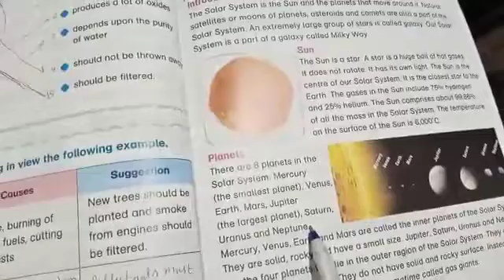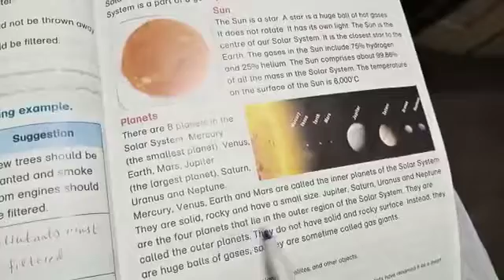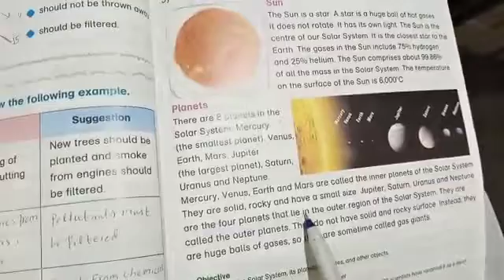Science Class 5th 2nd Term Lecture#29 18-01-2021